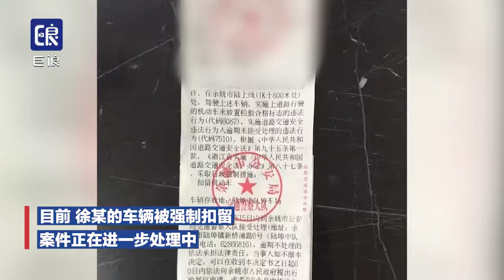男子4年沒處理車輛違章被記106分，交警：共108條從警30年沒見過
近日，浙江寧波，一輛車被攔截，交警查詢發現，違法記錄竟有107條。經了解，徐某的交通違法記錄已累計4年，自2019年9月底以來，再未進行過車輛年檢。Recently, a car was intercepted in Ningbo, Zhejiang Province, and the traffic police found that there were 107 illegal records. It is understood that Xu's traffic violation record has accumulated for four years, and since the end of September 2019, he has not conducted an annual vehicle inspection.